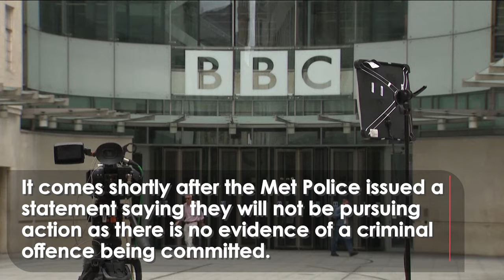Huw Edwards Identified by WIFE as BBC News Presenter at Centre of Sex Images Allegations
Huw Edwards has been named by his wife as the BBC presenter at the centre of an explicit photograph scandal.

It follows days of public speculation, with several BBC presenters taking to social media to deny accusations.

It comes after allegations that began in May suggest that the presenter paid a teenager £35,000 for sexually explicit photographs over a three year period.

The teems mum claims their child was 17 years old when the payments first began and that the money was used to fund a drug habit.

In a  statement released on Huw’s behalf, his wife, Vicky Flind said he was suffering from “serious mental health issues”.